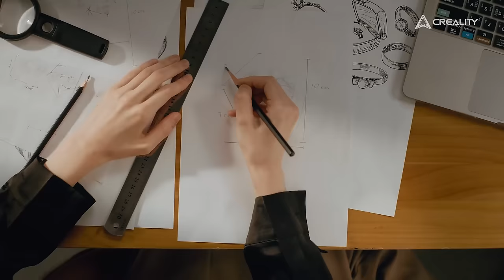HALOT-MAGE S 14K Fast Speed Resin Printer | First Choice for Exquisite Art Piece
Featuring a 10.1" 14K mono LCD, the HALOT-Mage S 14K delivers stunning precision at 150mm/h with "Dynax+" mode. The uniform integral light source ensures sharp prints with 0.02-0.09mm accuracy. With Speed-intended "Pictor" film and Smart HALOT OS for remote printing, it offers unparalleled control. Plus, its built-in air purifier guarantees an odor-free experience.